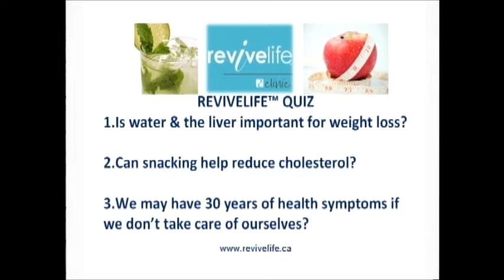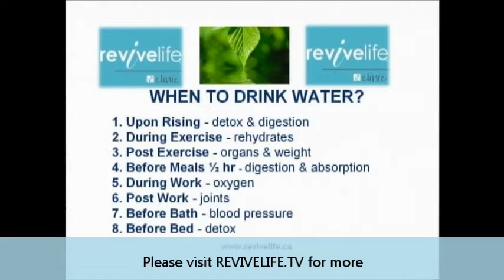Revivelife TV - Raw Food by Dr. Joël, ND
Naturopathic Doctor Joel Lee Villeneuve speaks about Nutrition and Raw foods with Sarah Ives. Episode 10 of Season 2.